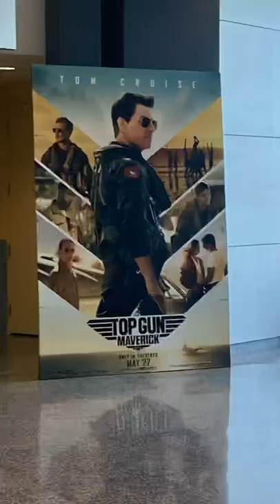Watched the new top gun movie in imax with “earth shattering speakers” they weren’t lying